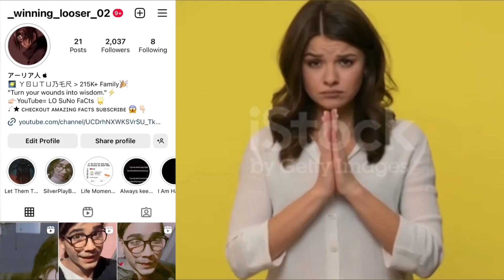😱इस मंदिर में लोग अपना बुरा समय दूर करने के लिए घड़ी चढ़ाते हैं⌚️| Sagar Bhairava Temple